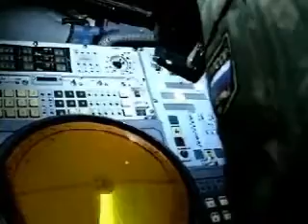Europe - Russia - military sale potential - 2K22M Tunguska-M1 anti-aircraft tank - 1